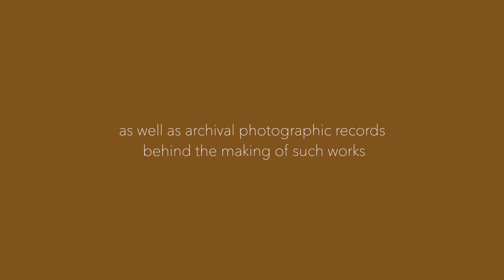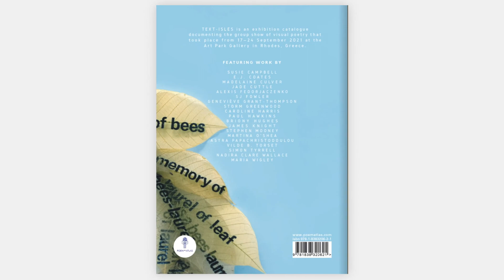TEXT-ISLES exhibition catalogue teaser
Video teaser for TEXT-ISLES, an exhibition catalogue documenting the group show
of visual poetry that took place from 17–24 September 2021
at the Art Park Gallery in Rhodes, Greece.